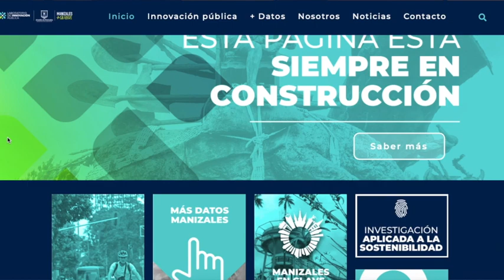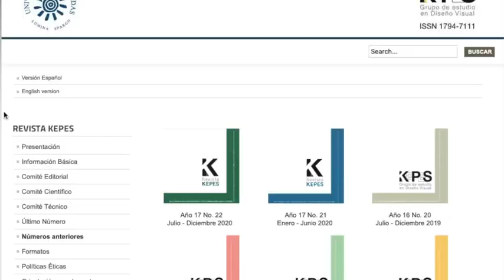Informativo Gestión con Autonomía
Informativo Institucional de la Universidad de Caldas semana del 21 al 25 de junio de 2021